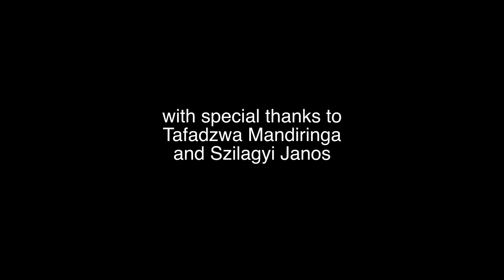LED: Deep Blue Sky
Video by Nicky Almasy
Shanghai 2014
N/A Productions